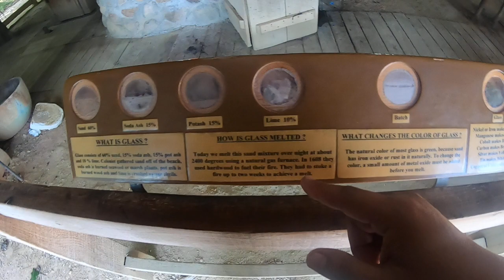ชายหรือหญิงแท้จริงแสนลำบาก [ LMEPE ] TTMST.Dialogue BOOS. อ.28/05/62/20:13น.